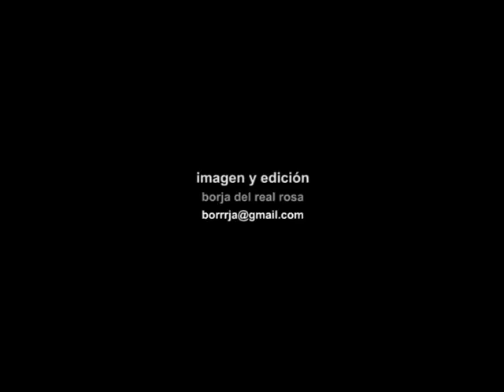Cómo conocerte a ti mismo (Victoria Cadarso, Concha Moreno, Sergio Fernández)⎮ Pensamiento Positivo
👉🏻 Tú también puedes tener una vida plena y con sentido gracias al Desarrollo Personal.

Pensamiento Positivo es un programa de radio sobre Desarrollo Personal y Psicología Práctica presentado por Sergio Fernández.

En este programa se hablará sobre las claves prácticas para conocernos a nosotros mismos y participan en la terturia "Marta Ocampo", experta en Coaching Sistémico y Constelaciones Familiares; "Victoria Cadarso", escritora y psicóloga, psicoterapeuta de Terapia centrada en el cliente, Gestalt y Psicodinámica; "Concha Moreno", terapeuta y socia-fundadora de EPA- Eneagrama para Autoconsciencia ; "Diana Molina", experta en Coaching, PNL y Socia fundadora de Adamson Molina S.L.; "Josepe García", es director de Vivir del Coaching y autor de "PNL para líderes".

"Cristina Serrato" desarrolla sus singulares perfiles de los invitados con la música de Simarro.

Accede gratis a más de 500 vídeos y 700 artículos sobre desarrollo personal y profesional